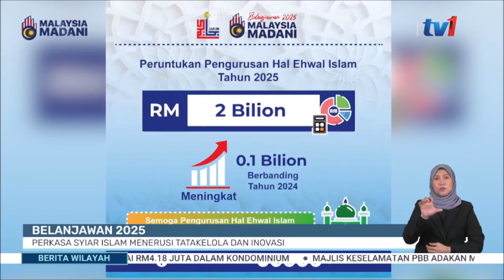28 OKT 2024 - BERITA WILAYAH - WILAYAH BARAT